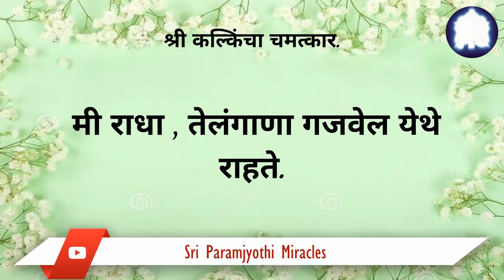Marathi 09/02. Years of my sickness healed completely after I entered Bhagavat Dharma.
We have been part of Bhagwat dharma for the past 16 years. In the past, I used to fall sick regularly, due to which my whole family too used to suffer. Thank you so much, Sri Paramjyoti Kalki Amma Bhagavan, for blessing me with complete health.